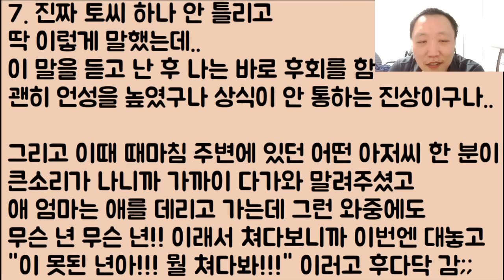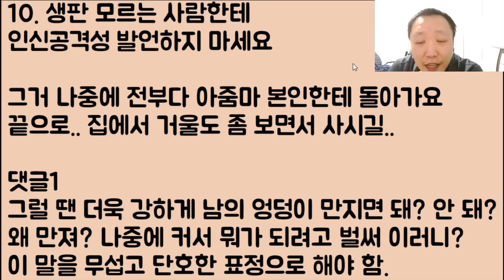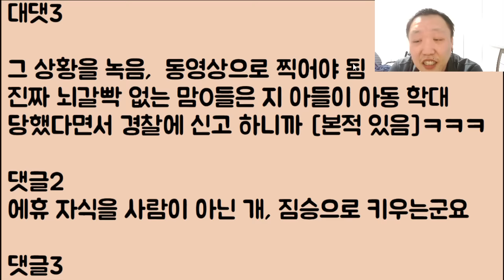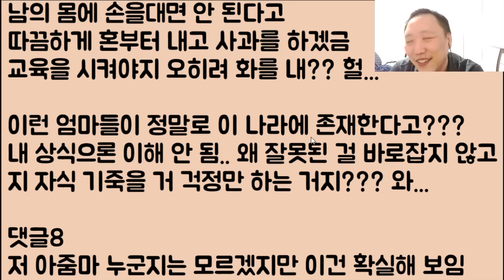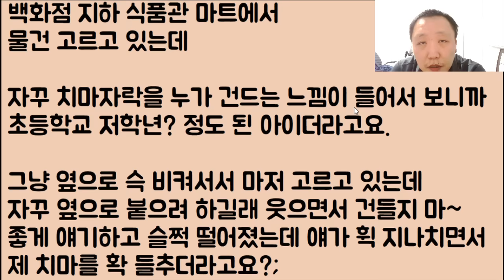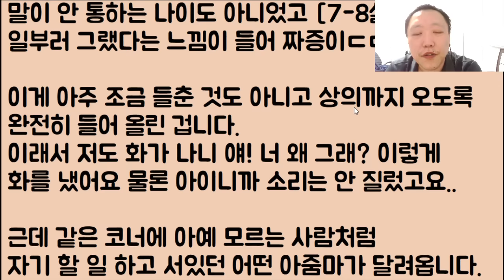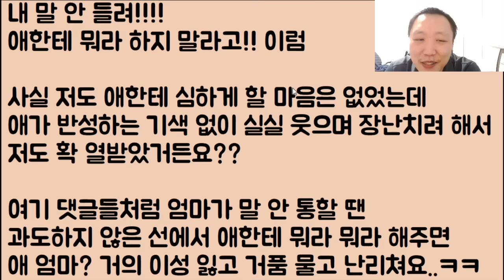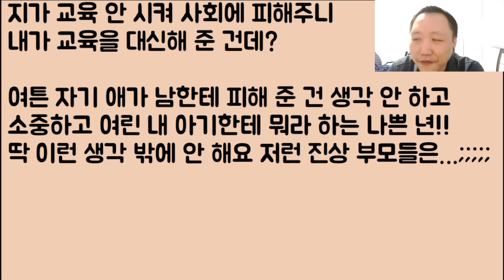[미친ㅋㅋㅋ🤣🤣] 얼굴도 완전 못생긴 ㄴ이 소중한 우리 아들 기를 왜 죽여!!!! 라고 외치던 두순이 엄마와 한바탕하고 왔습니다.. 너 꼭 봐라!!